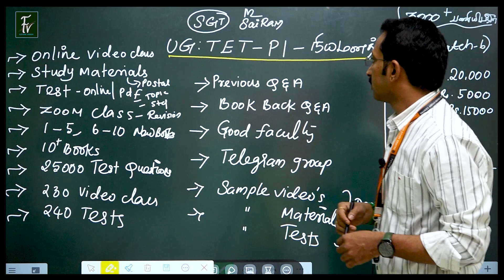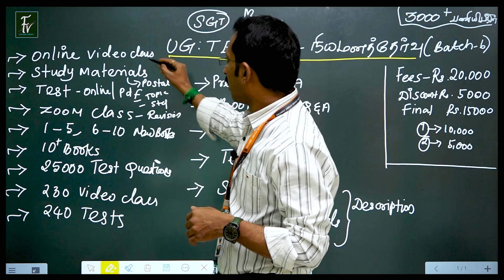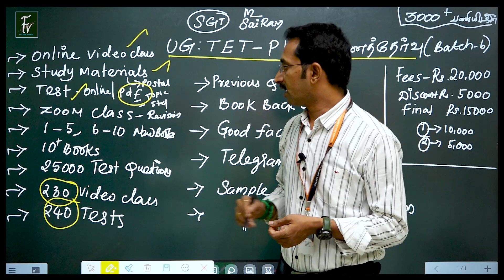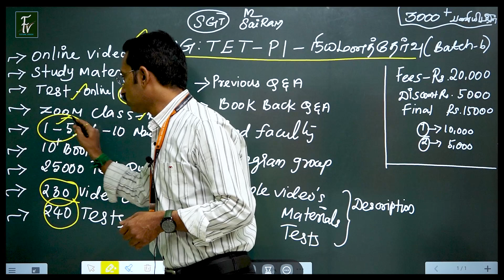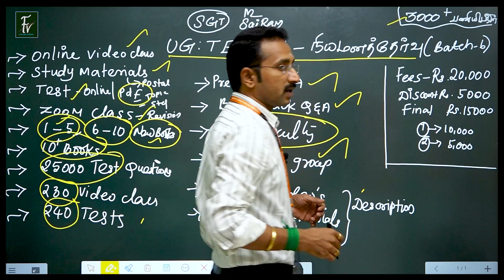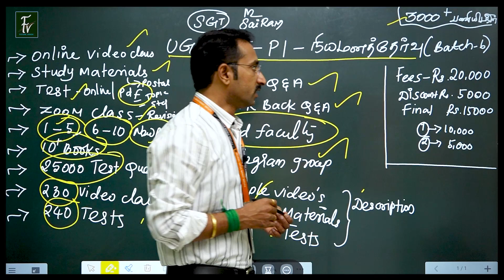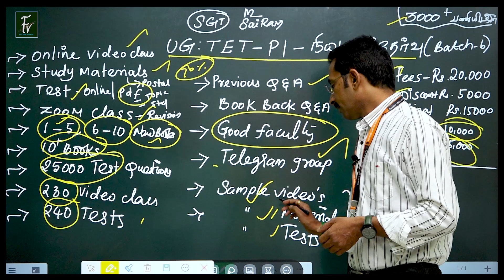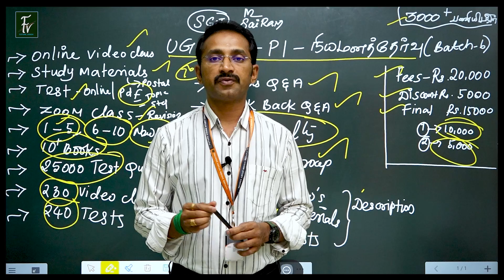UG - TET - நியமனத்தேர்வு | PAPER - 1 - புதிய ONLINE CLASS ஆரம்பம்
SAMPLE MATERIALS ஐ பார்க்க 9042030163 என்ற WHATSAPP எண்ணிற்கு SGT SAMPLE MATERIALS என்று TYPE செய்து அனுப்பவும் .

FEES DETAILS :

ONLINE CLASS +FEES + MATERIALS + TESTS + ZOOM CLASS  :
FEES   - RS.20,000
OFFER - RS.5000
FINAL - RS.15000  ( RS.10000 + RS.5000 - 10 DAYS TIME )
CLASS DURATION : UPTO EXAM
👉 ADMISSION செய்ய  :  கீழ் உள்ள தகவல்களை PAPER-ல் எழுதி & பணம் செலுத்திய SCREENSHOT ஐ 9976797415   என்ற WHATSAPP எண்ணிற்கு அனுப்பவும்.பின்னர் எங்கள் அலுவலர் உங்களை தொடர்பு கொண்டு மற்ற தகவல்களை தெரிவிப்பார் .

DATE:
NAME OF EXAM & MAJOR :
STUDENT NAME :
FATHER NAME :
DOB :
QUALIFICATION :
ADDRESS :   DOOR NO  :
POST :
TALUK :
DISTRICT :
PIN CODE :
COURSE NAME :
FEE RS.
 உங்களுக்கான STUDY MATERIALS  உங்கள் முகவரிக்கு POSTAL  மூலம் அனுப்பப்படும்.POSTAL கட்டணம் நீங்கள் செலுத்தி STUDY MATERIALS  ஐ பெற்றுக்கொள்ளவும். STUDY MATERIALS -ன் எடைக்கு தகுந்தாற்போல் கட்டணம் POSTAL SERVICE ற்கு செலுத்த வேண்டும் .( RS.350 TO RS.500)

👉குறிப்பு :
அனைத்து தகவல்களை படித்து & VIDEO வில் பார்த்து & கேட்டும் தெரிந்து கொள்ளவும்.பணம் செலுத்திய பின்னர் திரும்ப வழங்கப்படமாட்டாது.